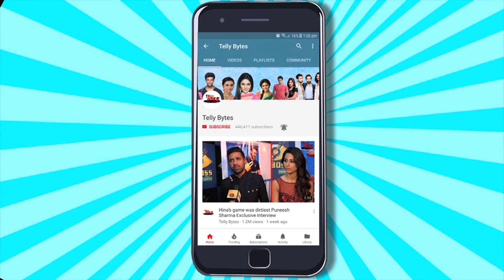Yeh Rishta Kya Kehlata Hai Spoiler: Armaan Ko Riots Mein Lagegi GOLI, Abhira Bachaegi JAAN